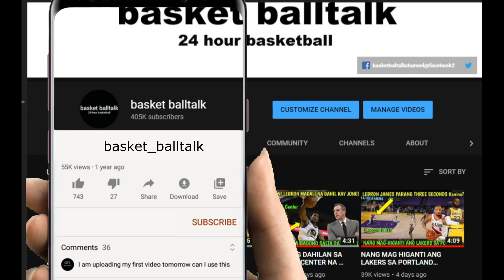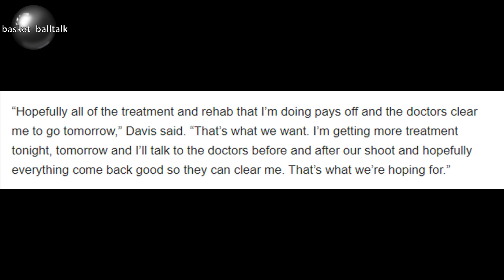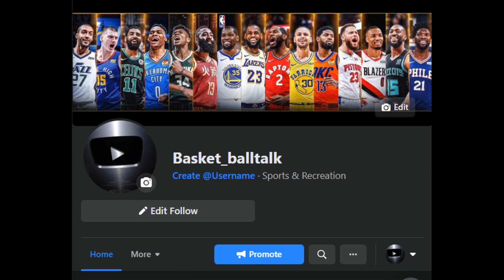HALIMAW NA LEBRON ASAHAN BUKAS SA GAME 6 I DAVIS ATAT NANG MAGLARO BUKAS I OLD SCHOOL LEBRON BUKAS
4. mag comment palagi base sa napanuod na video

The most recent videos are Lebron James, Steph Curry, James Harden, Kevin Durant, Jordan Clarkson, Luka Doncic, Trae Young, Kristaps Porzingis, Alex Caruso, Kawhi Leonard, and many more This video is edited under  Fair use law.

LAKERS
nba
NBA LIVE
NBA highlights today
lakers update
nba live today
nba highlights
lakers game today
lebron james
nba games today
nba update
lakers update
basketball talk
basket_balltalk
basket balltalk
lakers news
lakers live
nba lakers
nba standing
latest laker game
BUTTER BTS
thirdy ravena
b league highlights
THIRDY RAVENA
us NCAA
BTS_BUTTER
NBA TAGALOG
Kaalaman
Zeinab Harake
lloyd cadena
tagalog sports
Historya Channel
Ask teacher popong
ArchLight media
PBA BUBBLES
saan mapapanuod ang NBA
Pananaw
Kwentong Atleta
Tinagalog NBA
Tinig PH
Gazebo
Madam info
10 Bagay na Hindi mo alam kay basket balltalk
Kwentong tagalog
LAKERS UPDATE
Alamin mo
iSportZone
basket balltalk
The Scoreboard
Ivana Alawi
3B Hoops
BASKETbALL UPDATE
Kwentong Atleta
Alley Hoops
Jonas PB
Bleachers report
CongTV
lakers nation
BruskoBros
Alex Gonzaga
Raffy Tulfo in Action
Akosi Dogie
CHoOx TV
Mimiyuuh
nba finals 2020
Ja Mill
Mark Reyes
Lebron James
NBA
BTS Dynamite
Coco Martin
Gilas Pilipinas FIBA
Naturalized Player
BASKETbALL UPDATE
basketball update
JHAYZONE TV
 jhayzone tv
sports tv ph
Kwentong Atleta
ChOox TV
AkoSi Dogie
Tanzanian Stone
Tanzania
Small Scale Miner
Tanzanite
Diamond
Melanie Perskin
Canva
Pinay Bilyonarya
President Duterte
Kimg Jong Un
MICHAEL JORDAN
BOY BAKAL
vica and eugenie
Vikachka & Eugene
PBA
magnolia hotshots
NLEX road warriors
TNT katropa
meralco volts
ALASKA milkmen
KIA picanto
MPBL
NBA update
2021 NBA allstar Game
Christian Standhardinger
Trade Ginebra Official
Greg Slaughter